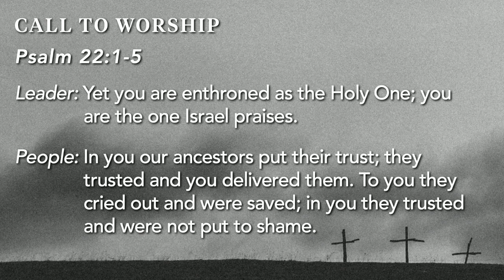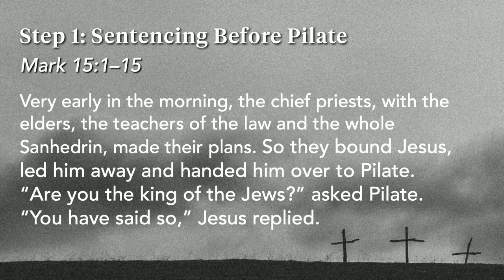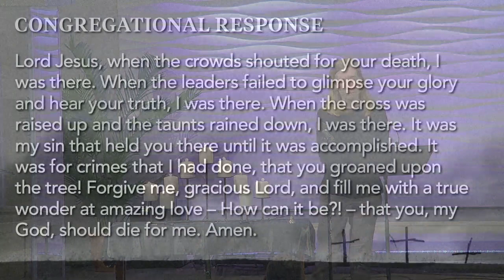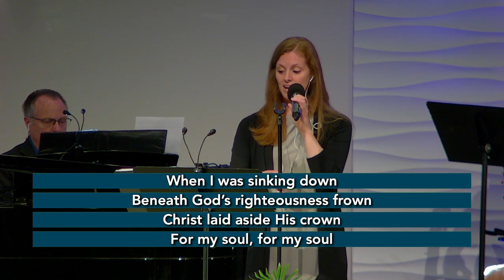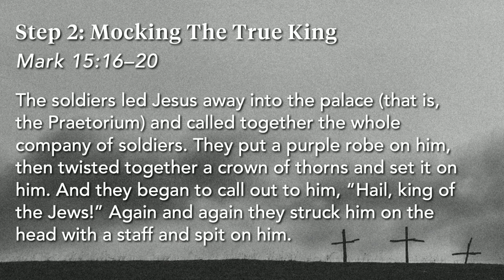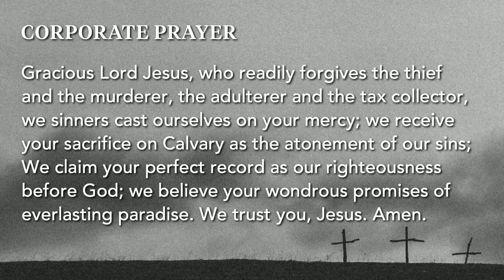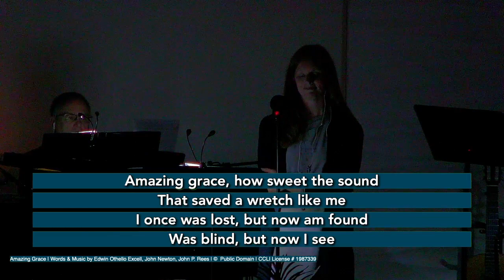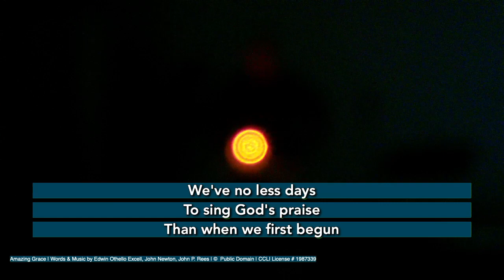GRC Good Friday Worship Service, 2024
Tenebrae Good Friday Service
Rev. Steve Sage